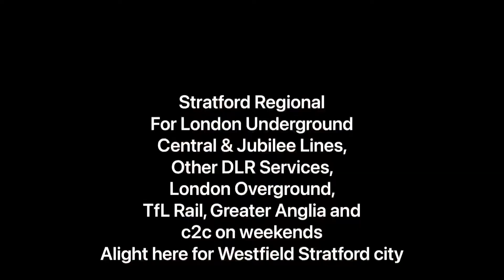Docklands Light Railway (DLR) Stratford International-Stratford Regional